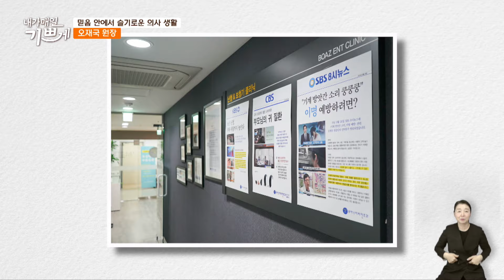믿음 안에서 슬기로운 의사생활 | 오재국 원장 | 내가매일기쁘게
📺 본편

은혜로운 간증을 통해
살아계신 하나님을 증거하는
기독교 대표 간증 토크쇼, 내가 매일 기쁘게 🙂🎤

간증을 통해
많은 은혜를 받으시길 소망합니다 💌